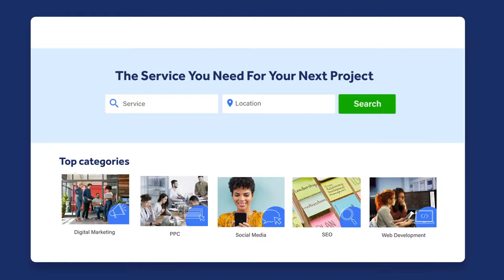Adzooma for Marketers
Marketers love the simplicity Adzooma offers. Create, optimise and track the performance of Google, Facebook, and Microsoft advertising campaigns in just a few clicks.